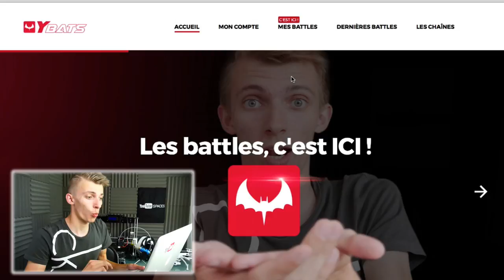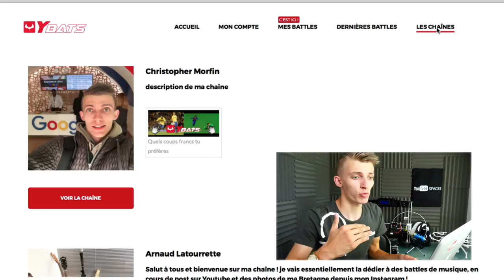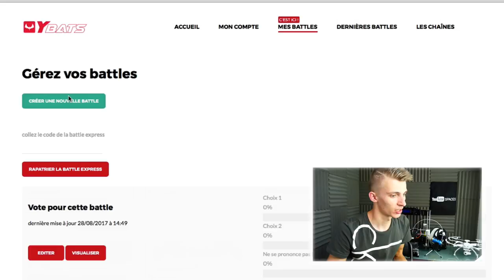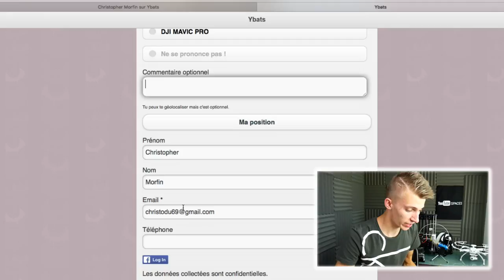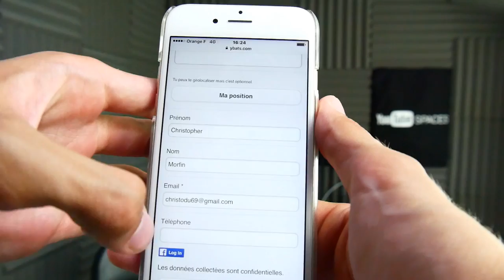PRESENTATION DE MON PROJET : YBATS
Cette vidéo est en collaboration avec la marque YBATS

Snap : ChristoLyonnais

Bon visionnage ! ;)